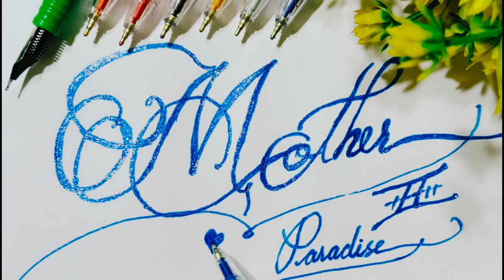MOTHER" Stylish Write || How to write MOTHER in Calligraphy handwriting || Improve Handwriting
Hello friends, I started a tutorial for improving your handwriting Hope you will like it.